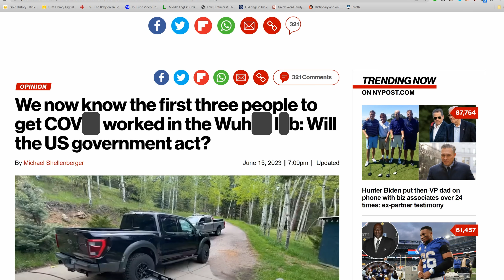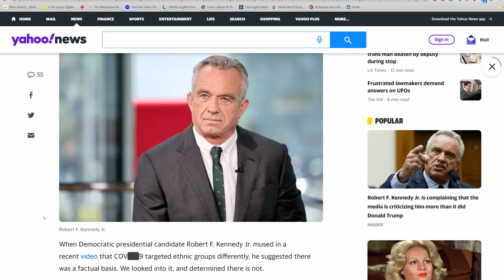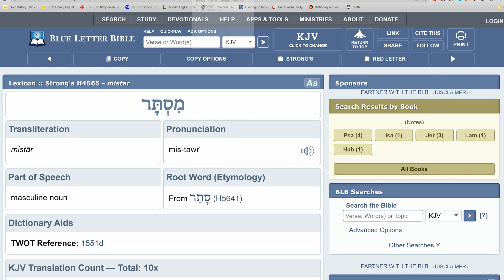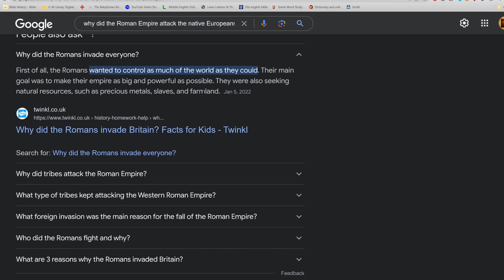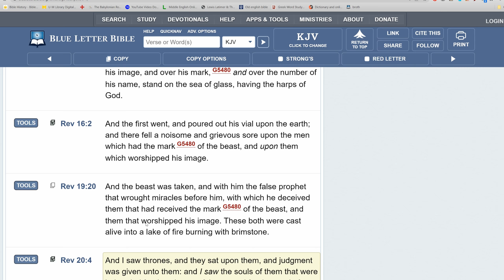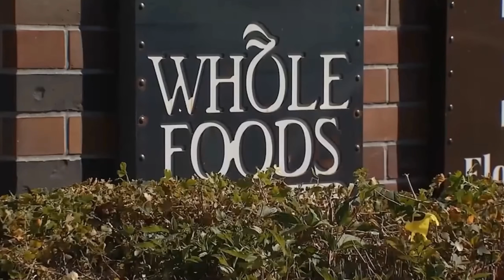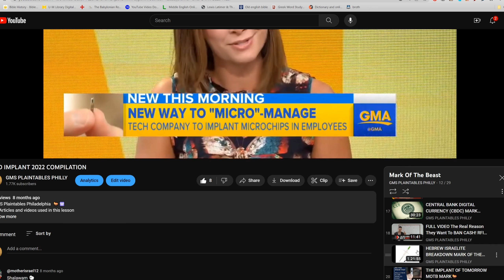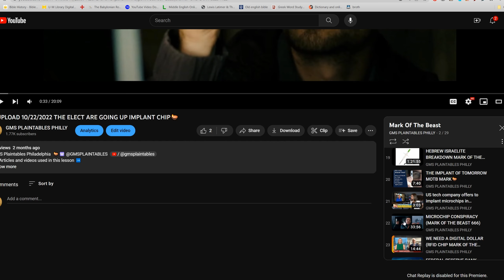DO CONSPIRACIES EXIST? RFID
ELECT ENDURE🪔🕎